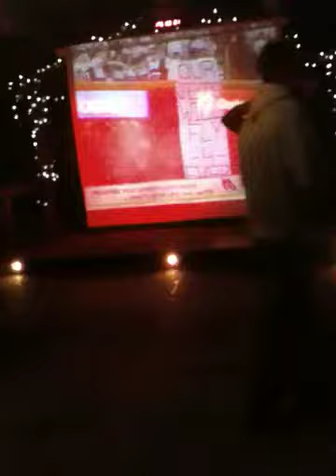Crazy Hick Boy Dancing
Went to the Blue Jay opener and went to a bar to see some crazy hillbilly dance off. Hilarious!